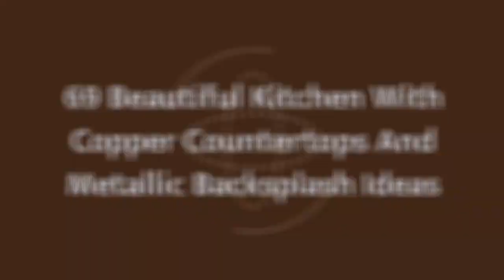75 Beautiful Kitchen With Copper Countertops And Metallic Backsplash Design Ideas #474 🥰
0:00 - Intro
0:00:12 -  #1
0:00:17 -  #2
0:00:22 -  #3
0:00:27 -  #4
0:00:32 -  #5
0:00:37 -  #6
0:00:42 -  #7
0:00:47 -  #8
0:00:52 -  #9
0:00:57 -  #10
0:01:02 -  #11
0:01:08 -  #12
0:01:14 -  #13
0:01:20 -  #14
0:01:26 -  #15
0:01:32 -  #16
0:01:38 -  #17
0:01:44 -  #18
0:01:50 -  #19
0:01:56 -  #20
0:02:02 -  #21
0:02:09 -  #22
0:02:16 -  #23
0:02:23 -  #24
0:02:30 -  #25
0:02:37 -  #26
0:02:44 -  #27
0:02:51 -  #28
0:02:58 -  #29
0:03:05 -  #30
0:03:12 -  #31